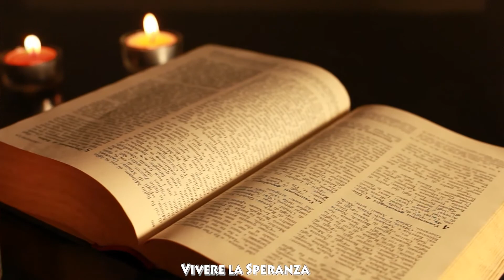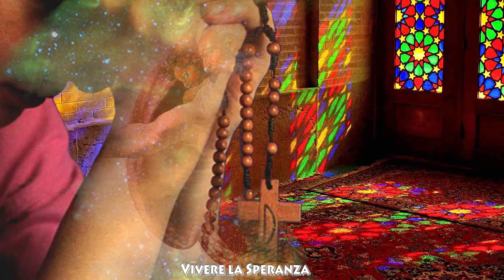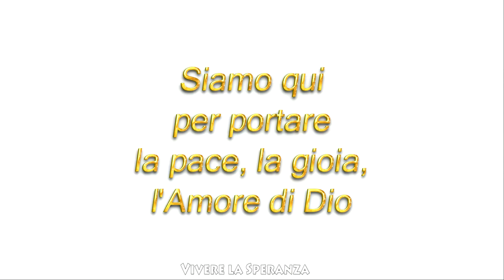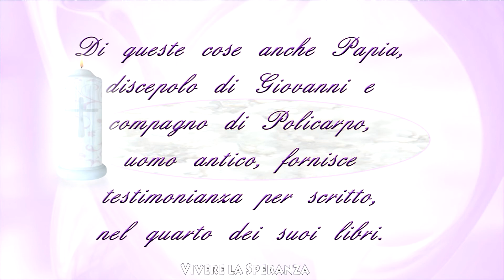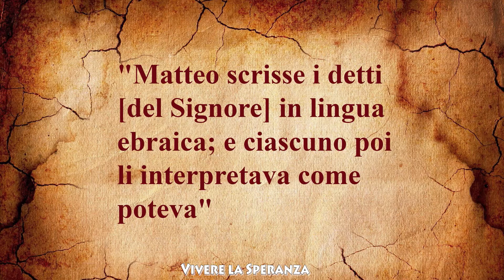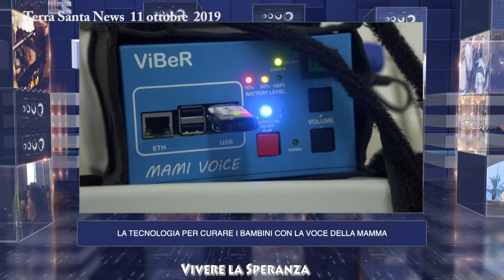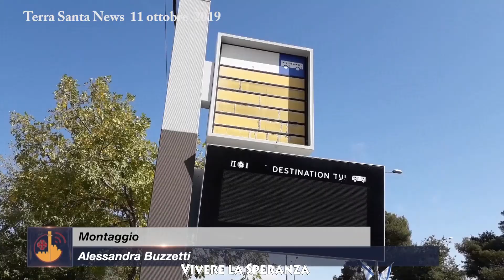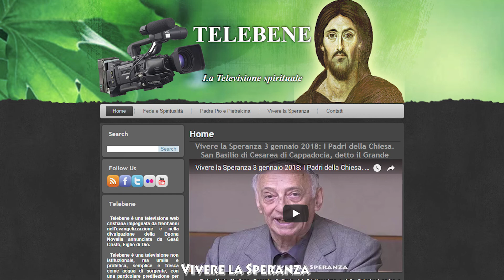Vivere la Speranza 15 ottobre 2019. I Padri apostolici: San Papia di Gerapoli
Vivere la Speranza, programma di cultura, riflessione, ed attualità cristiana, propone questa settimana lo spazio biblico “Incontro con la Parola”, che verte sul Vangelo di Domenica 20 ottobre 2019, XXIX Domenica del tempo ordinario, con le successive riflessioni.
    Quindi, proseguendo il lungo viaggio nella Letteratura cristiana antica, Padre Angelo Di Berardino O.S.A., Docente di Patrologia presso l’Istituto Patristicum Augustinianum di Roma, oltre che Membro della Pontificia Commissione di Archeologia Sacra, ci parla dei Padri Apostolici, e particolarmente di San Papia di Gerapoli e dei suoi Scritti.
   Quindi, il programma si chiude con alcune notizie del mondo cristiano e con il Terra Santa News, il contenitore di servizi video realizzati dal Christian Media Center di Gerusalemme. Racconta la Terra Santa attraverso la sua storia, la fede, cultura e attualità, ed è inviato a noi ogni settimana dalla Terra di Gesù.